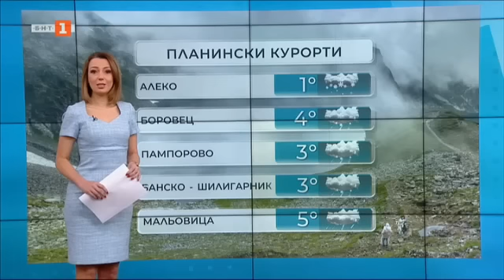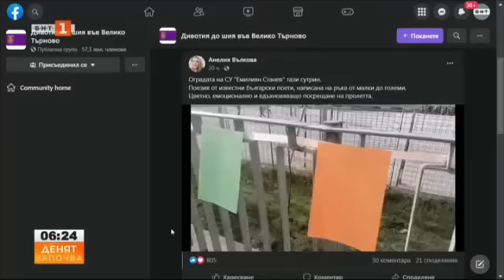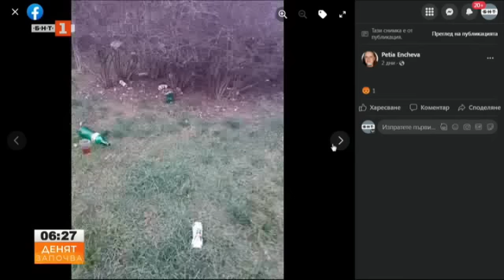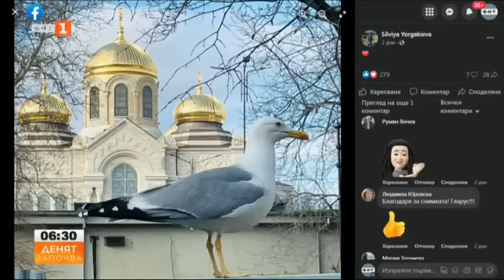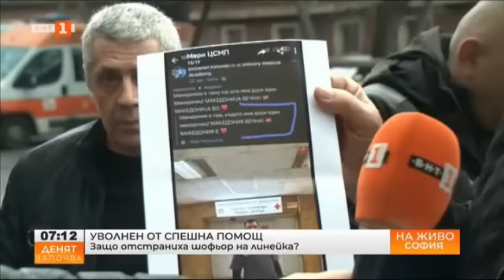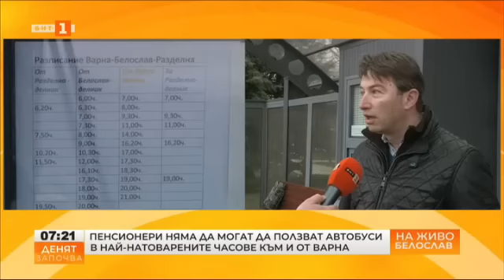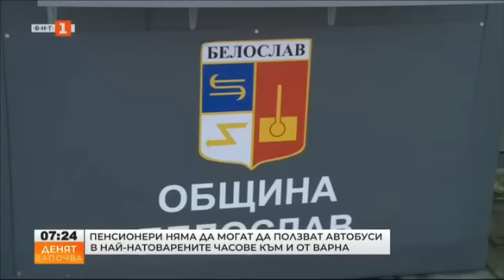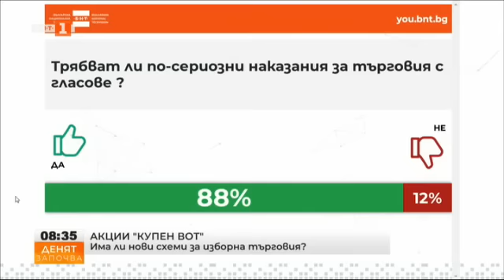Има ли проблеми с приходите на държавата? - "Денят започва", 22.03.2023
Гледайте предаването на Българската национална телевизия "Денят започва" на 22 март 2023 г.

Има ли проблеми с приходите на държавата? И какви мерки предприема властта за повишаване на събираемостта? Разговор с директорите на НАП и агенция „Митници“ – Борис Михайлов и Павел Геренски.
За новите схеми за купуване на гласове, инцидентите с мигранти и мерките срещу войната на пътя – гостува главният секретар на МВР Петър Тодоров.
Какви са посланията за България след критичния доклад на Държавния департамент на САЩ – анализ на Елена Поптодорова.